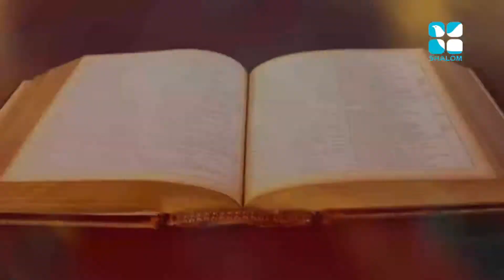Vachanam Thiruvachanam Epi:09- Fr Lijo Chittilappilli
Shalom TV